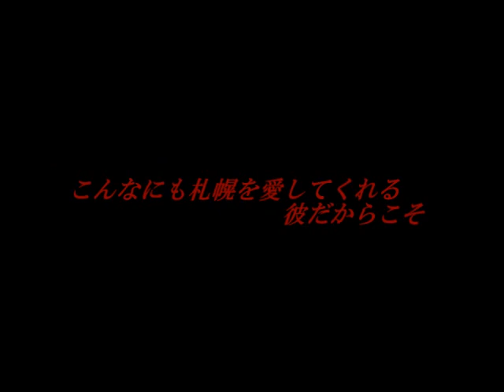俺たちの砂川誠パート１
俺たちの砂川誠ＤＶＤオープニング